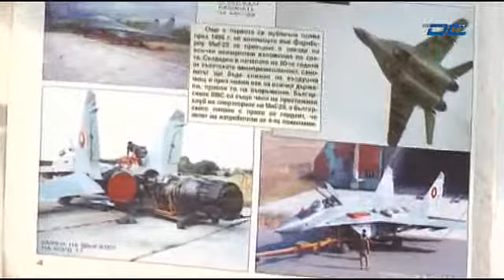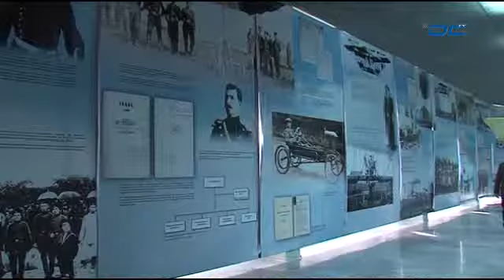"Знаете ли как" - Авиомоделизъм - 07.02.2015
Кабелна телевизия DCTV - "Знаете ли как" - Авиомоделизъм - 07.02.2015